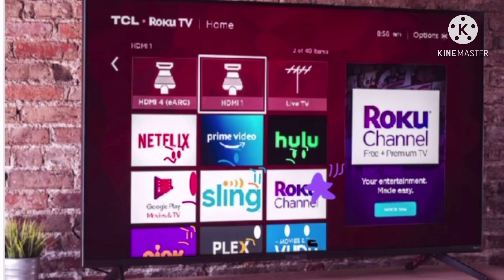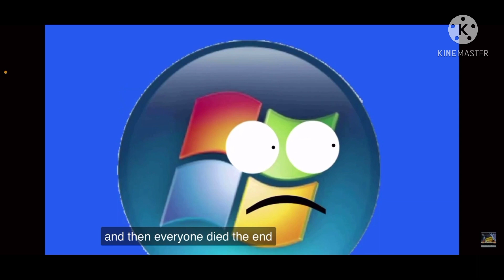New Roku Logo Bloopers Take 5 (FIXED)